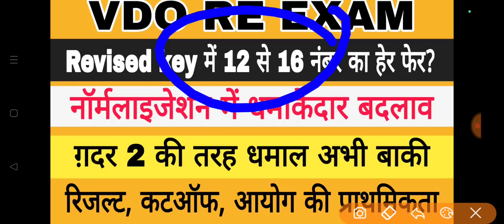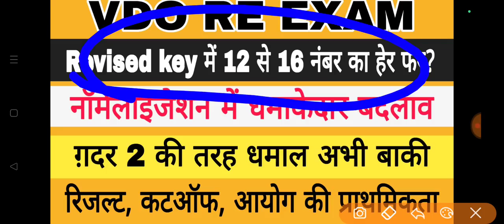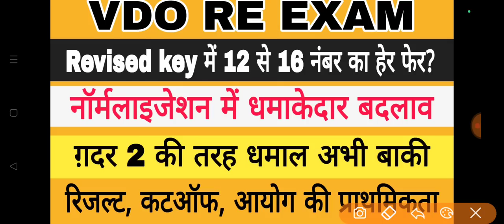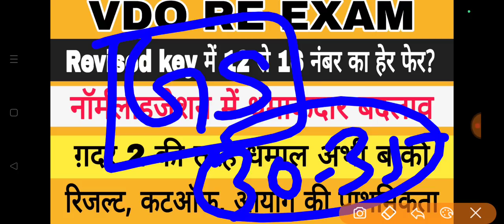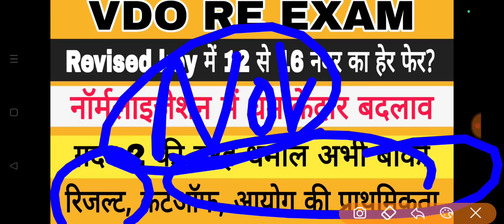VDO RE EXAM BIG NEWS | VDO REVISED ANSWER KEY | VDO RE EXAM RESULT | VDO NORMALIZATION | VDO CUT-OFF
upsssc vdo 2018 re exam result news
upsssc vdo 2018 re exam latest news
upsssc vdo 2018 re exam